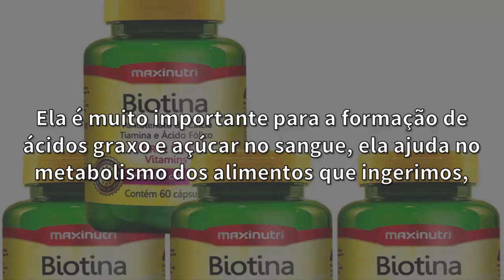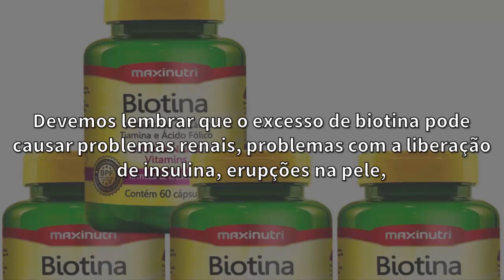BIOTINA Engorda ou Emagrece? Biotina Em Cápsulas Faz Mal?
Biotina engorda ou biotina emagrece? Alimentos ricos em biotina ajuda a emagrecer e podem ser ótimos. A botina capsulas é um suplemento que as pessoas usam para ajudar a emagrecer.

-- "7 Alimentos Com Poucas Calorias" Assista!

Biotina Engorda ou Emagrece?

Se você não sabe o que é biotina, a gente explica. A biotina é uma vitamina do complexo B, e ela está diretamente envolvida na função de converter alimentos em energia.

Ela é muito importante para a formação de ácidos graxo e açúcar no sangue, ela ajuda no metabolismo dos alimentos que ingerimos, afim de nos fornecer energia para as atividades diárias.

Mas será que a biotina engorda? Ou será que a biotina emagrece?

Algumas pessoas tomam suplemento de biotina, e se perguntam se realmente funciona. Não existe estudos suficientes para afirmar com certeza de que a biotina engorda ou emagrece, mas alguns poucos estudos afirmam que a biotina ajuda a emagrecer, pois ela acelera o metabolismo.

Devemos lembrar que o excesso de biotina pode causar problemas renais, problemas com a liberação de insulina, erupções na pele, e não deve ser usado por grávidas, lactantes e pessoas com alguma doença, já que ainda não foram realizados testes suficientes.

Compartilhe essa informação.

Até mais

Perguntas Frequentes Relacionadas:

biotina capsulas
biotina
biotina engorda
biotina emagrece
o que é biotina
alimentos ricos em biotina
capsula de biotina
biotina em capsulas
biotina onde comprar
vitamina h emagrece
o que é vitamina h
biotina manipulada
como tomar biotina
biotina para que serve
biotina em comprimido
benefícios da biotina
biotina é bom para quê
biotina funciona

Compartilhe essa informação.

Até mais